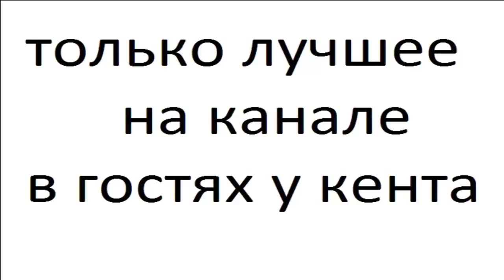ВЕРБЛЮДЫ часть 6